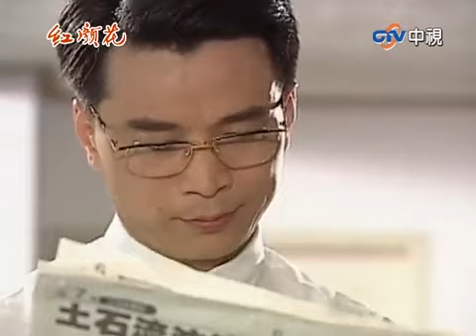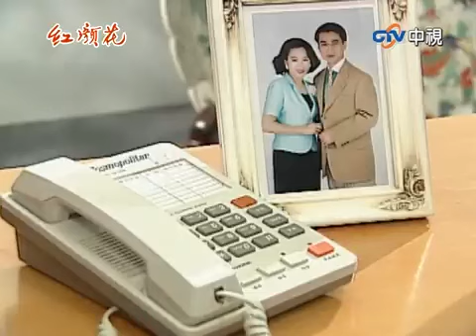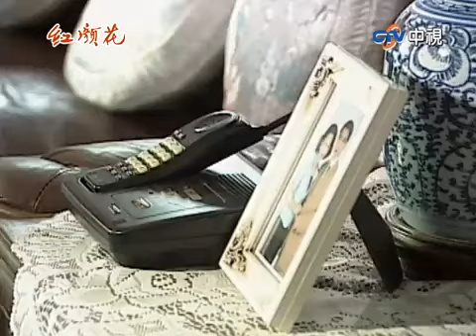友強不擇手段得到允潔 承恩負傷探望驚見傷心一幕【紅顏花 精華版】EP9-1 楊貴媚 李天柱 林煒 林熙蕾 王耀慶 何雨雯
03:32 儒芳生氣庭風外遇上報
06:11 友強不擇手段得到允潔
12:33 承恩負傷探望驚見傷心一幕